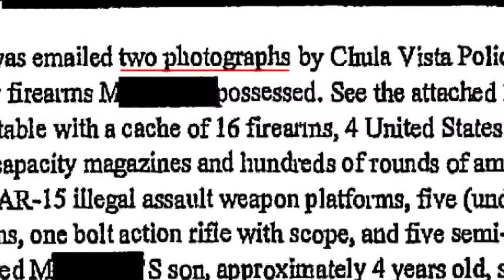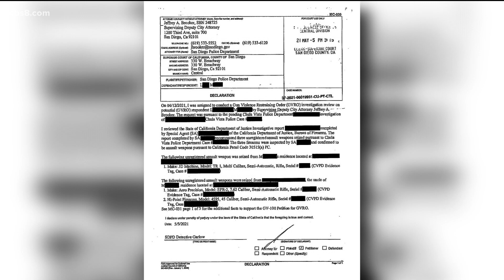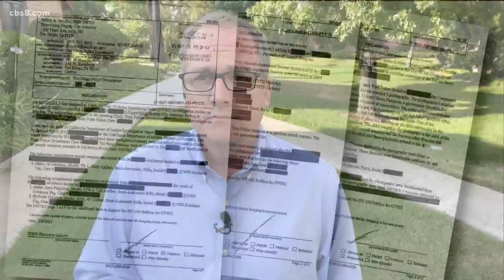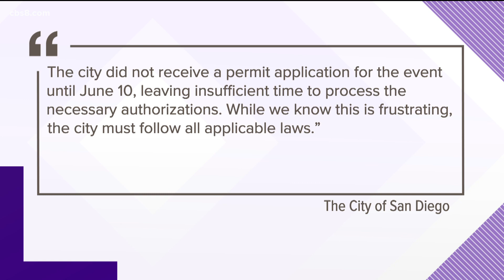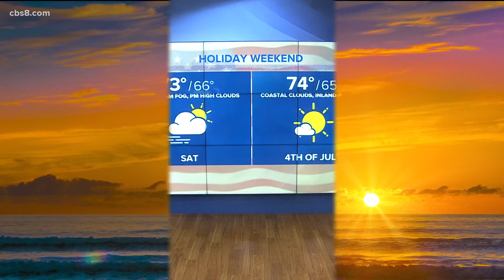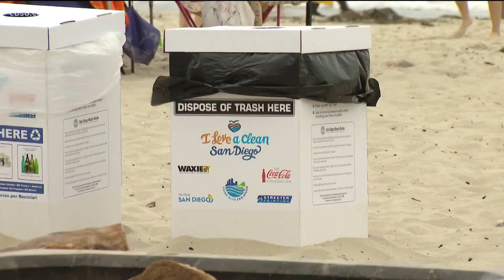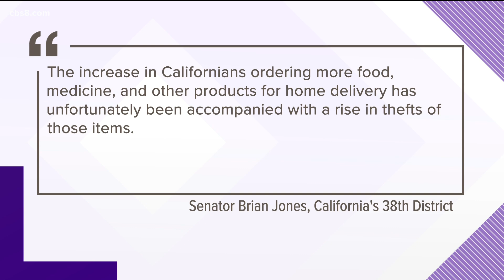San Diego's top stories for July 2, 2021 at 6 p.m.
San Diego's top stories for Friday, July 2 at 6 p.m.